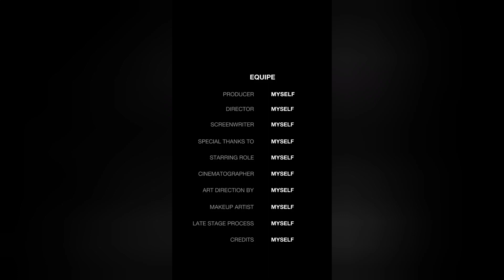Daily Routine of mine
how I spend my day ..

sokal theke uthe rat porjonto ja ja kori tar sob kichui tomader sathe share korlam hope j valo lagbe ..